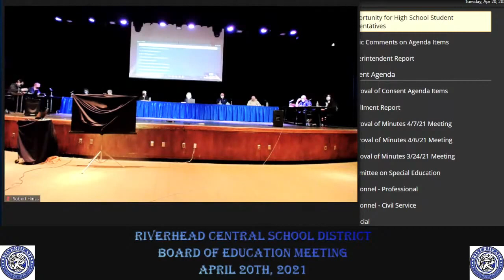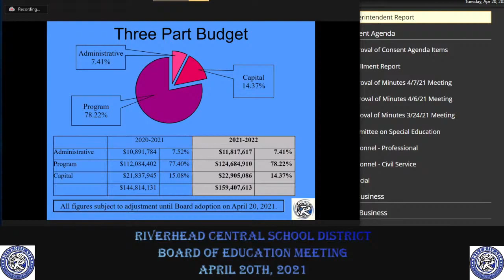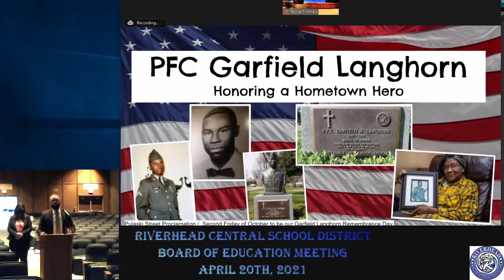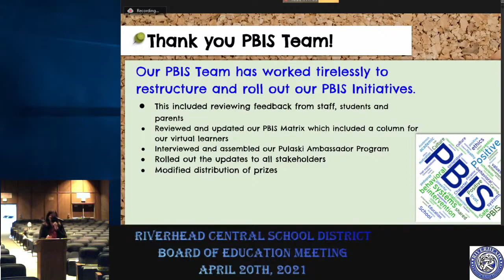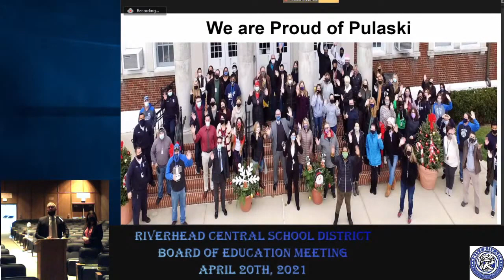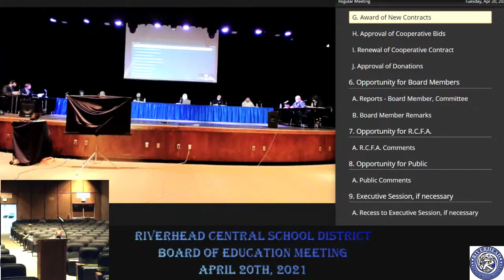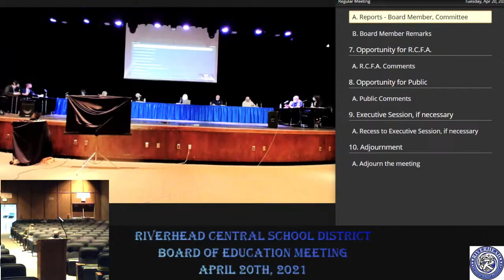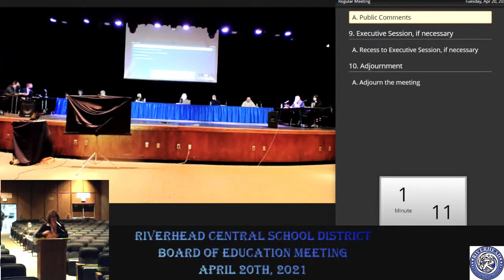RCSD BOE Meeting 04 20 2021